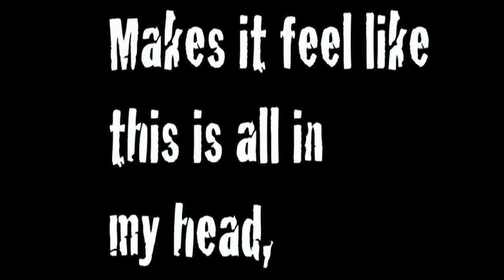Final book trailer Tara Cox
Here is my final book trailer after feedback and after the rough cut.